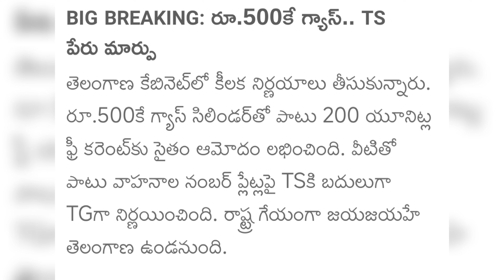తెలంగాణ 2వ గ్యారెంటీ క్యాబినెట్ ఆమోదం 500 రూపాయలకే గ్యాస్ సిలిండర్ రూల్స్ | Gas Cylinder Rules